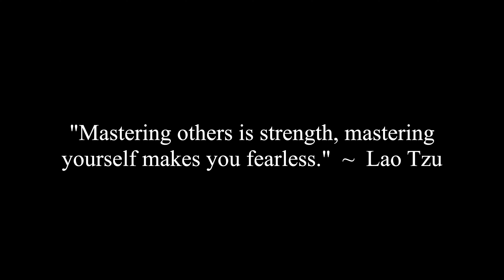I Secured A Date Then Was Un added On Social Media Shortly After, What Do I Do?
Corey, Jade & Chunky discuss a viewer question